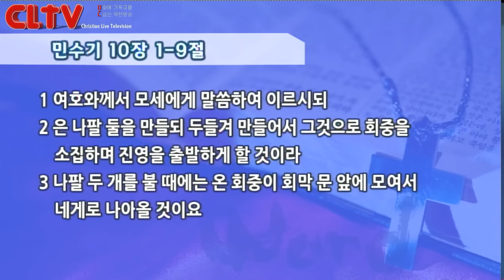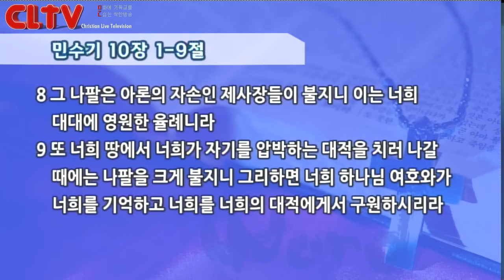CLTV파워강좌_송태근 목사의 요한계시록 (23회)_'일곱 나팔의 비밀 (1)'